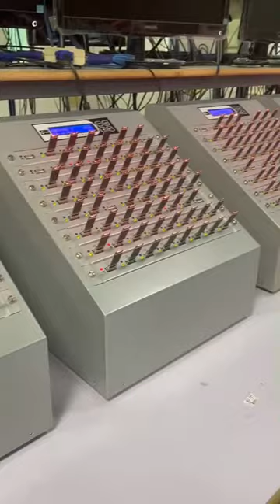GBE USB Flash Drive testing facilities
7x24H flash memory sorting&testing, Output 2KK pieces/month